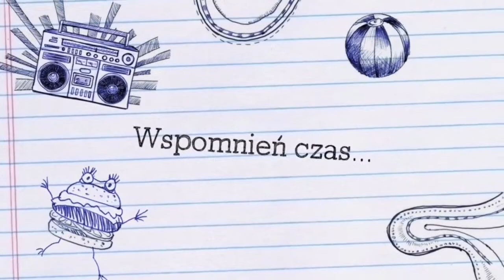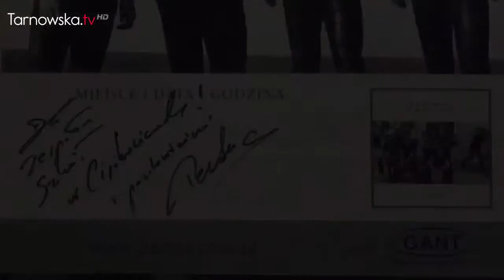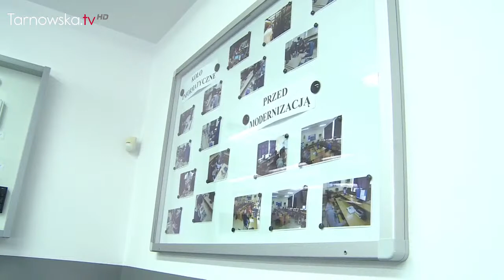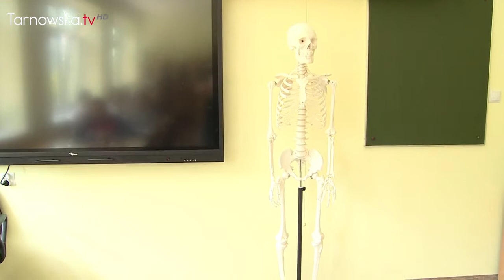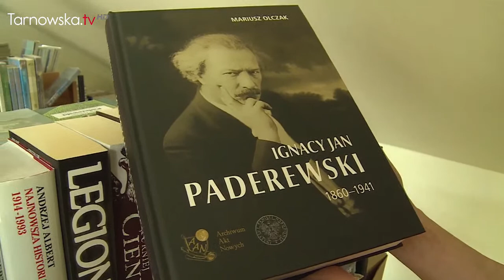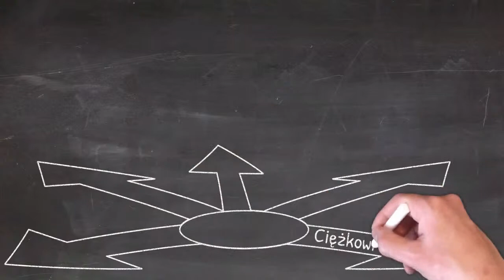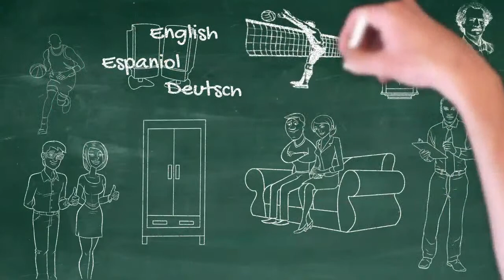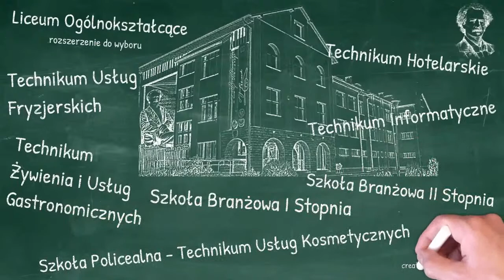Dzień otwarty u mistrza Paderewskiego ZSOiZ w Ciężkowicach